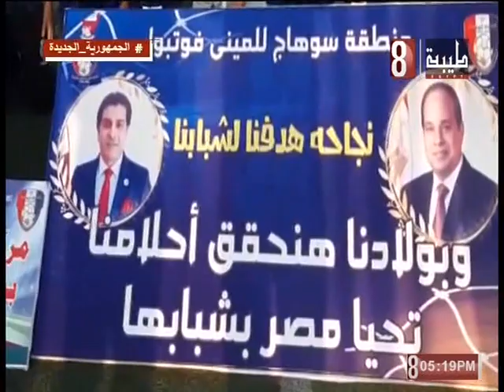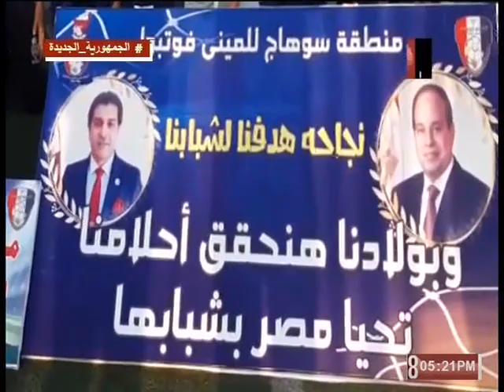يوم رياضي بمنطقة سوهاج للميني فوتبول